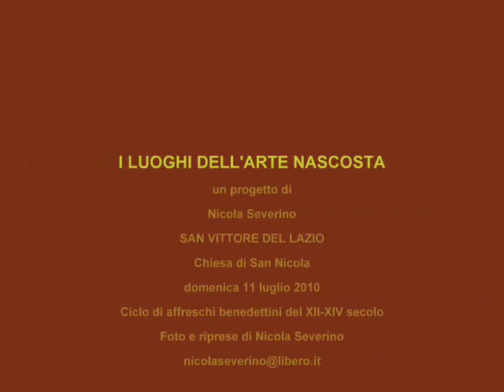San Vittore del Lazio Chiesa di San Nicola: affreschi medievali prima parte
I LUOGHI DELL'ARTE NASCOSTA. Un progetto di Nicola severino. I bellissimi affreschi medievali benedettini della Chiesa romanica di San Nicola a San Vittore del Lazio. Foto e riprese video di Nicola Severino per gentile concessione del prof. Vittorio Casoni del Comune di San Vittore del Lazio.